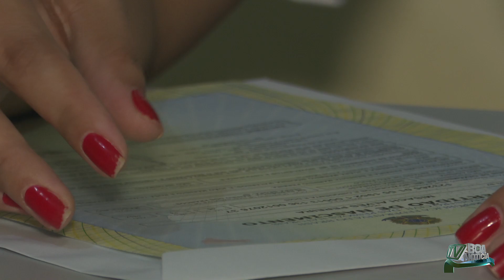Semana nacional do Registro Civil - Registre-se, tem ações em Balsas.